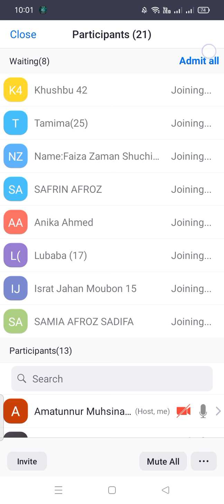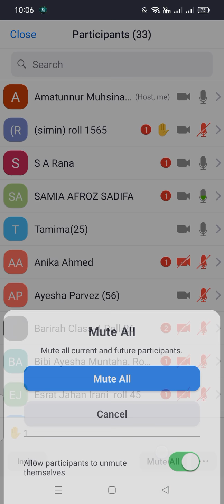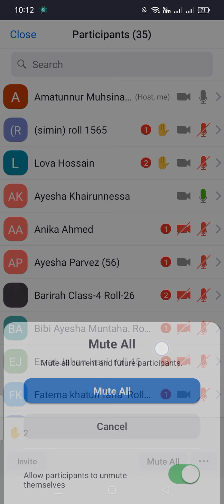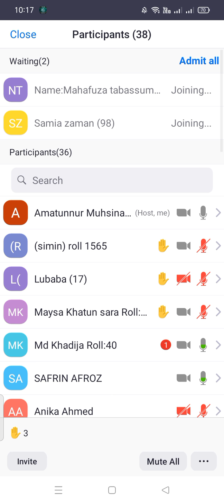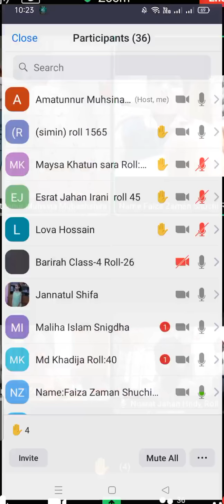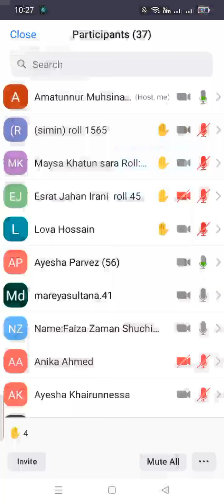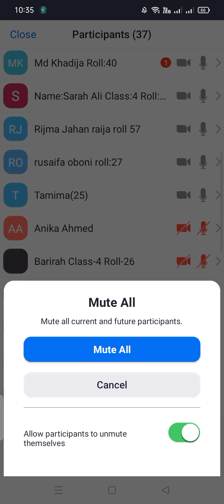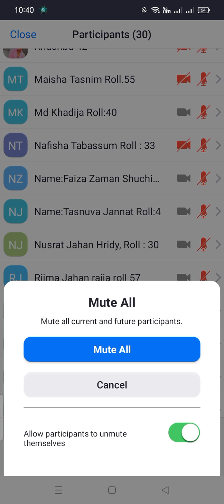শ্রেণি-৪র্থ,বিষয়ঃইসলাম শিক্ষা,অধ্যায়-৪, পৃষ্ঠা নং৫৫-৫৮,ক্লাস নং ২৩,শিক্ষক: আমাতুন্নুর মুহসিনা